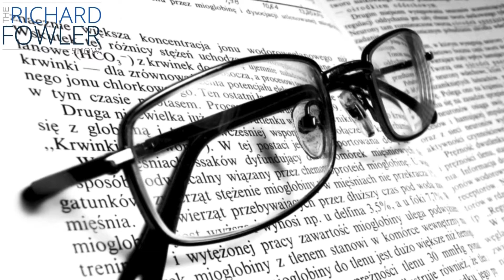Textbook Prices Up 82% In Past Decade - News By The Numbers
College students and some of their professors are pushing back against ever-escalating textbook prices that have jumped 82% in the past decade. Growing numbers of faculty are publishing or adopting free or lower-cost course materials online.